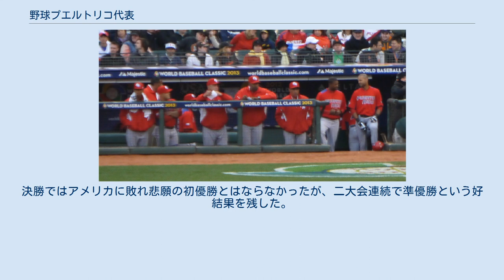野球プエルトリコ代表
野球プエルトリコ代表（やきゅうプエルトリコだいひょう）は、アメリカの自治領でもあるプエルトリコにおける野球のナショナルチームである。
 1951年のワールドカップでは優勝しており、準優勝4回、3位入賞も4回ある。
 オリンピックは公開競技の1988年ソウルオリンピックでは準決勝でアメリカに敗れたが、3位決定戦で韓国を下した。
正式競技では1992年バルセロナオリンピックに出場経験があるが5位であった。
ちなみにこのときは開催国スペインに敗れている。
 2006年の第1回WBCでは1次リーグでキューバを倒すなどしたが、2次リーグで同じキューバに敗れるなどしてベスト8止まりであった。
 2009年の第2回WBCでは2次ラウンドでアメリカを倒したが、敗者復活戦で再びアメリカと対戦して敗れて前回同様ベスト8止まりであった。
 2013年の第3回WBCでは1次ラウンドでベネズエラ、2次ラウンドでアメリカ、準決勝で日本などの優勝候補を破り、初の決勝に進出。
決勝ではドミニカ共和国に敗れるものの、初の準優勝と躍進した。
 2017年の第4回WBCでは、1次ラウンドでベネズエラ、2次ラウンドでドミニカ共和国とアメリカ合衆国、準決勝でオランダなどの強豪国を破り、二大会連続で決勝に進出した。
決勝ではアメリカに敗れ悲願の初優勝とはならなかったが、二大会連続で準優勝という好結果を残した。
 ※ 注：1973年には国際連盟が分裂したため、2回行われている。